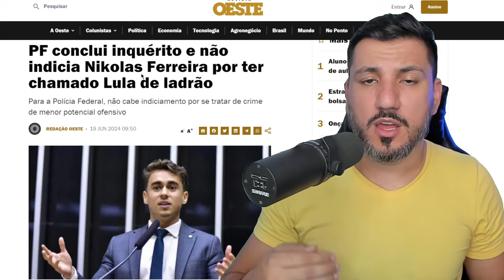TENTARAM PRENDER O NIKOLAS FERREIRA